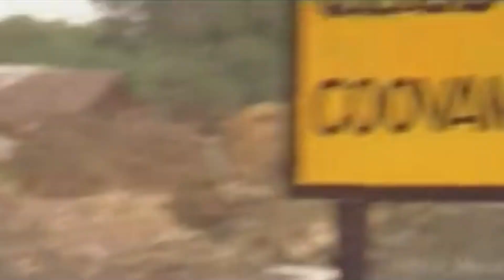NARCISSISM and Toxic Self-Love (Tamil/தமிழ்)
Narcissism is a psychological term that refers to an excessive preoccupation with oneself, accompanied by an inflated sense of self-importance. It is named after the mythical character Narcissus, who was so captivated by his own reflection that he fell in love with it. In psychology, narcissism is considered a personality trait that exists on a spectrum, ranging from healthy self-esteem to pathological narcissism.
In this video, we deal with narcissism and the dark side of self-love (with a cameo by Vaigai Puyal Vadivel!)